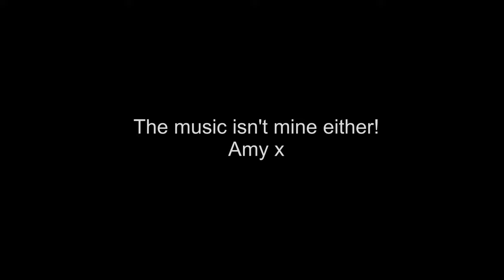Sabrina the Teenage Witch S03E15 Sabrina and the Pirates | Review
MY BOOKS What's your review of Sabrina the Teenage Witch episode Sabrina and the Pirates? S03E15 [OPEN FOR LINKS AND FACTS!] Sabrina MelissaJoanHart GaryHalvorson This is Sabrina 3x15, or season 3 episode 15.

Amy McLean

Director: Gary Halvorson
Writer: Miriam Trogdon

Melissa Joan Hart Sabrina Spellman
Caroline Rhea Hilda Spellman
Beth Broderick Zelda Spellman
Nate Richert Harvey Kinkle
Nick Bakay Salem Saberhagen (voice)
Lindsay Sloane Valerie Birkhead
*NSYNC
Mark Blankfield Blackbeard
Robert Bauer Hook
Brian Seeman Nemo (as Brian Seemann)
Isaac C. Singleton Jr Bouncer (as Isaac Singleton Jr.)
Brian Donovan Older Kid
Billy Rieck Seedy Guy
Ric Coy Clean-Cut Person